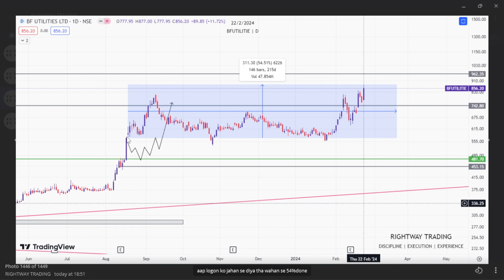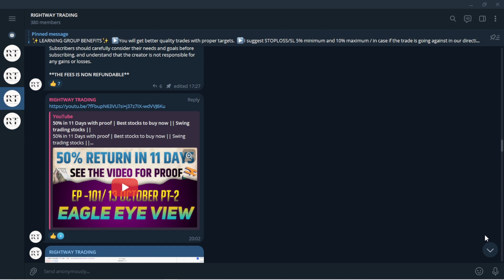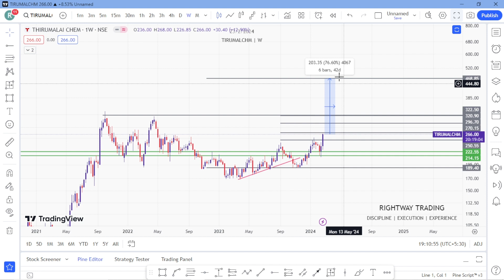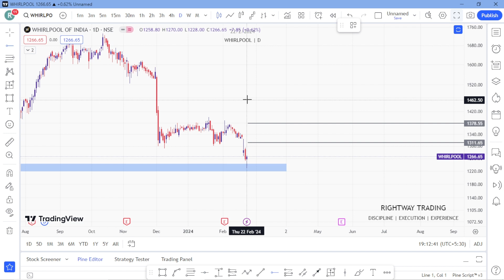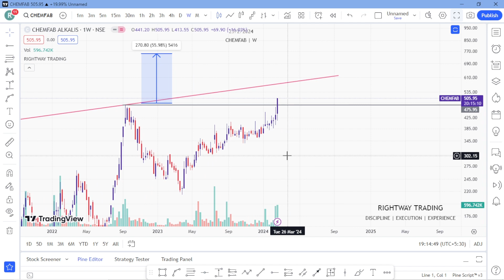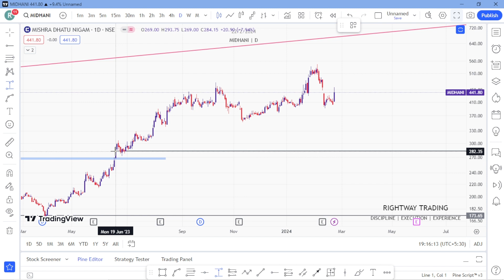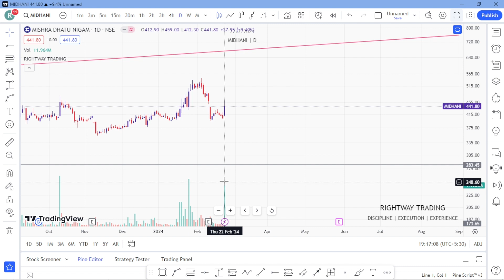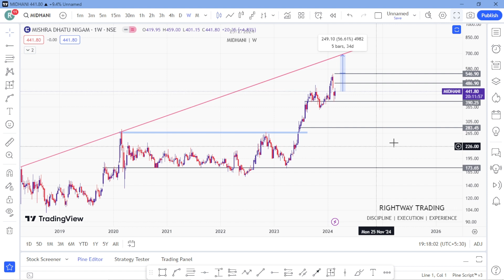93% Return in 8 months with proof | Best stocks for swing trading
93% Return in 8 months with proof | Best stocks for swing trading ||

◈◈◈◈◈◈MUSIC CREDIT◈◈◈◈◈◈◈